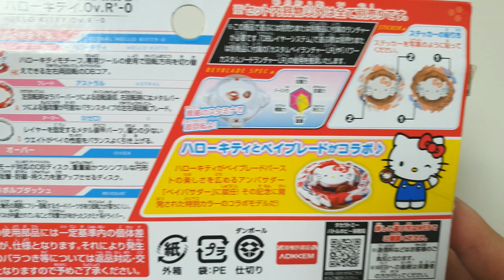Beyblade Burst BU 【 Astral Hello Kitty 】 Unboxing 베이블레이드 버스트 BU 아스트랄 헬로키티 언박싱 ベイブレードバーストBU